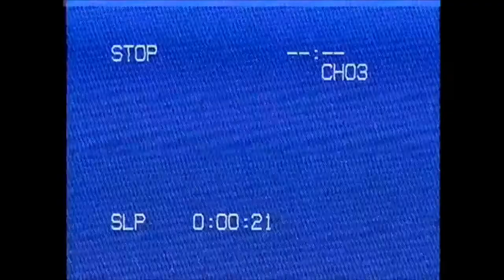A Conversation with Professional Stuntman Chris Romrell - Episode 64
On this episode, Val, Tracy, and Jake welcome professional stuntman and actor Chris Romrell to our show. Chris has worked as a stuntman in many of Hollywood’s biggest hits over the last few years, including Avengers: Infinity War, Avengers: Endgame, Jurassic World, Extraction, and appeared in Creed 2.

Chris sat down with us all the way from Europe where he is currently working as Chris Pratt’s stunt double, and discussed how he got into being a stuntman, and he has been able to make it into some of the biggest movies in the world. If you have ever wondered what the world of stunts is like right now, this is the conversation for you.